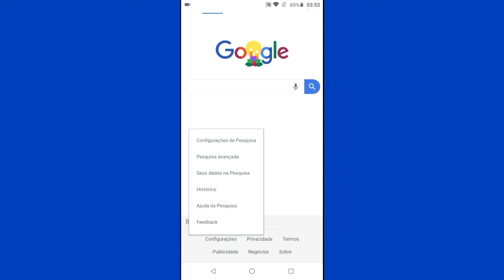Como Bloquear Determinados Sites No Google Chrome Pelo Celular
Veja o que você precisa fazer para bloquear sites através do seu navegador Google Chrome.